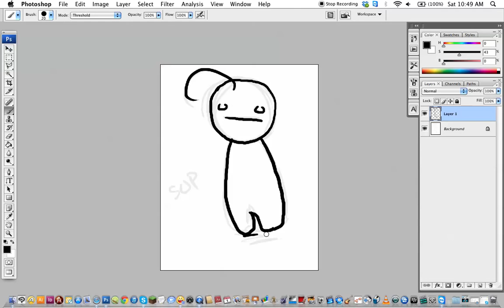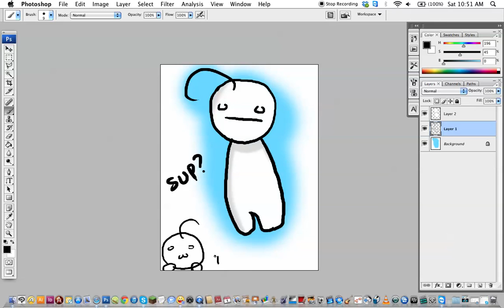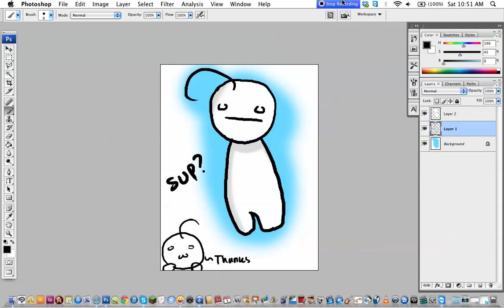Let's draw Cry With HikaloveMC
LoL Random :P
thanks for watchig :D !!

Tools:
Pen Tablet INTUOS WACOM (Manga)
(medium)

Programs :
Art : Photoshop CS3
Recording : Quicktime player 10
Editing : QuickTime player 7